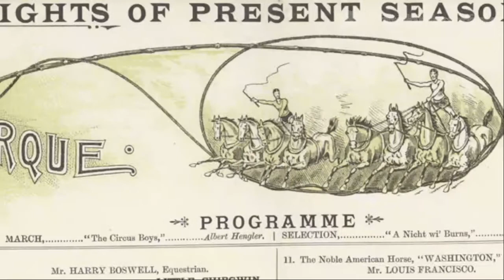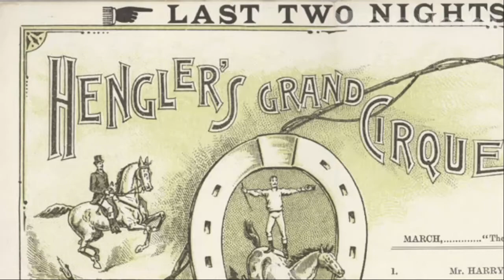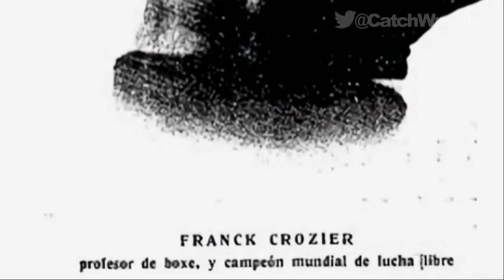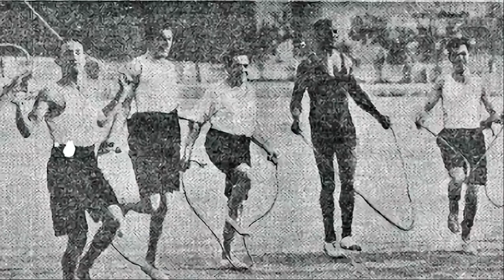The First Black Wrestling World Champion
Frank Crozier, born in Jamaica in the late 1800s, became the first Black Professional, competitive world wrestling champion in 1909. This is his story.

have access to a more in depth written article on Frank Crozier, as well as many of the high resolution, watermark-free photographs that feature in this video. Thank you!